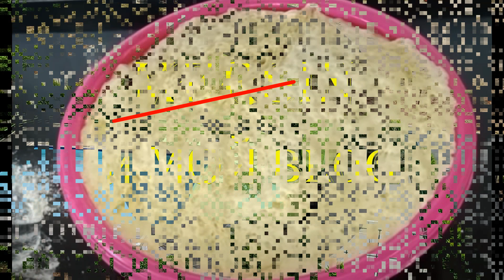Дрожжевое тесто от Мерссинны Турецкой. Подробный рецепт. Для выпечки пирогов, булочек и т.п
Добрый день. По запросу одной из подписчиц рассказываю и показываю как приготовить дрожжевое тесто. Это мой  выверенный рецепт.
Вам понадобятся: ДЛЯ ТЕСТА:  кефир (простокваша или скисшая сметана) - 200 мл., молоко - 200 мл., полстакана растительного масла без запаха,  сахарный песок - 100 грамм, 2  яйца, сухие дрожжи (11 грамм), ванильный сахар - 05 грамм, соль - чайная ложка, мука - сколько возьмёт тесто, это примерно = 800-850 грамм + 100-150 грамм на "припыл". Тесто должно получиться дрожжевым, плотным.
Канал нацелен на ознакомление аудитории о жизни россиянина в Турции.